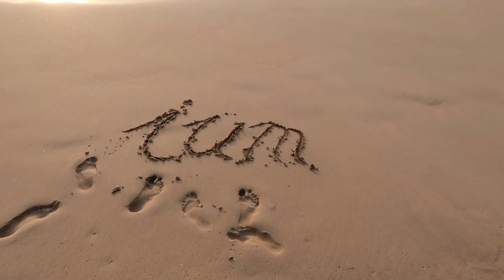VORSICHT – Das solltest du unbedingt bei der Ernährungsumstellung vermeiden!